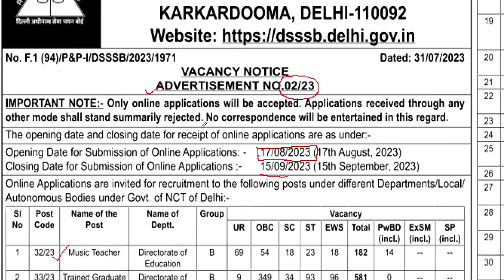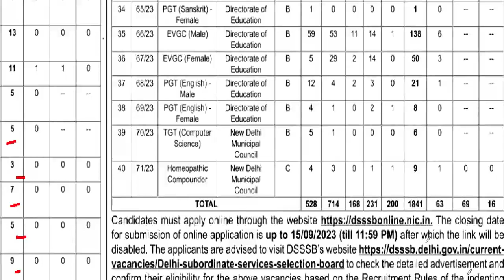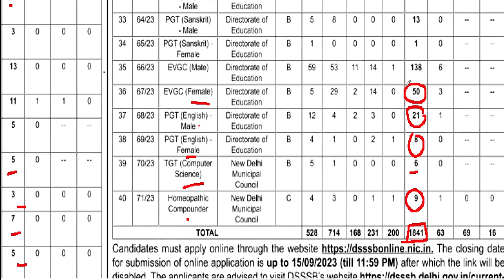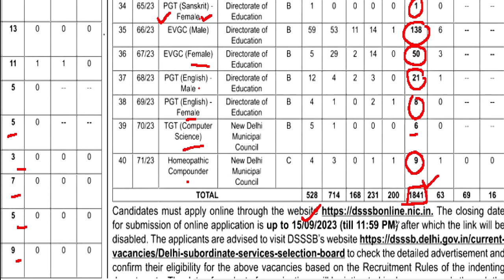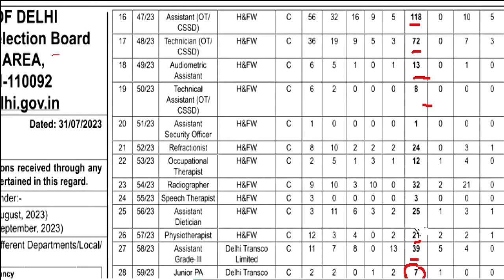DSSSB NEW ADVIRTISEMENT RELEASED || DSSSB NEW VACANCY OUT || GOOD NEWS💥 || ALL STATE ALLOWED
1241 POST || KASTURBA GANDHI BALIKA VIDHYALAYA TEACHER RECRUITMENT || COMPLETE INFORMATION1241 KGBV TEACHER VACANCY 2023 |💯% OFFICIAL NEWS